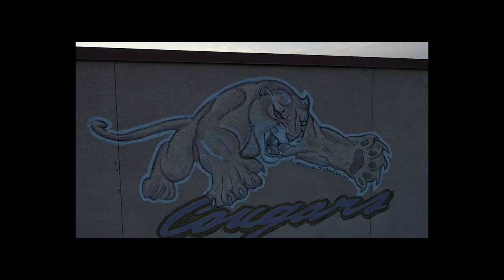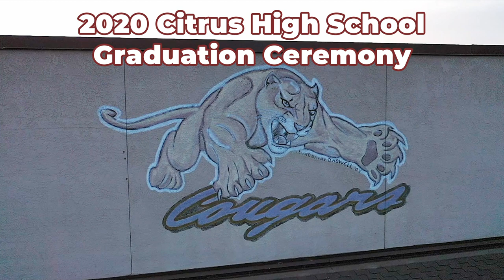2020 Citrus High School Virtual Graduation Ceremony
Virtual graduation for Citrus High School (Porterville, California).